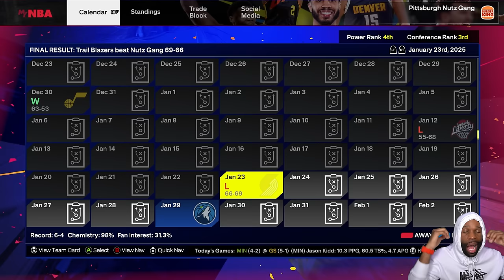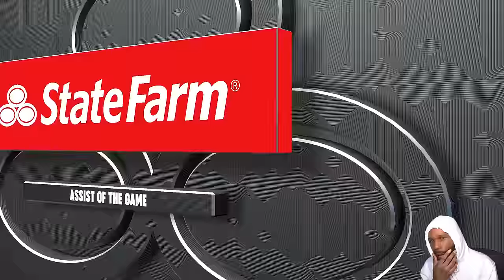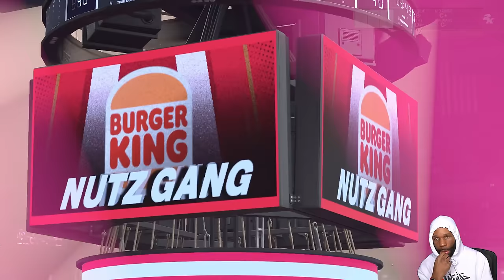THEY Were SO CLOSE to Winning, Then THIS Happened on NBA 2K25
They were SO CLOSE to winning in this intense MyNBA gameplay against KAWHI LEONARD in NBA 2K25, but then a shocking moment changed everything!

Chapters:
0:00 - Coming Up
0:11 - Intro
5:10 - Season 1 Game 11